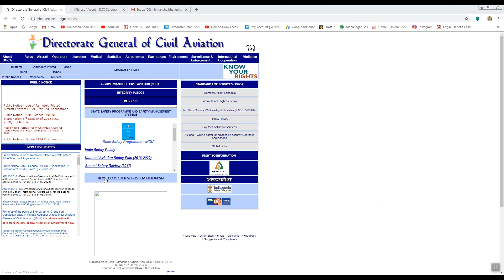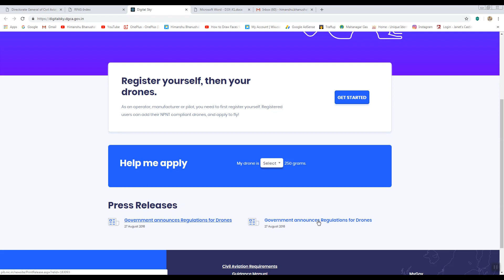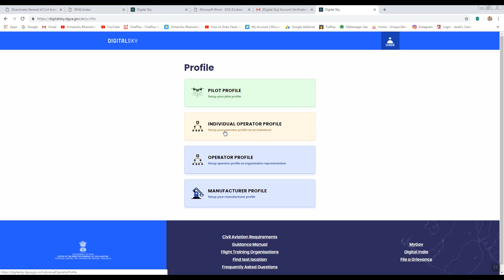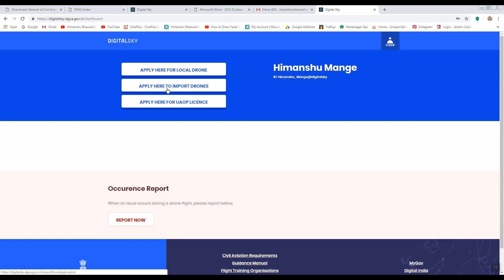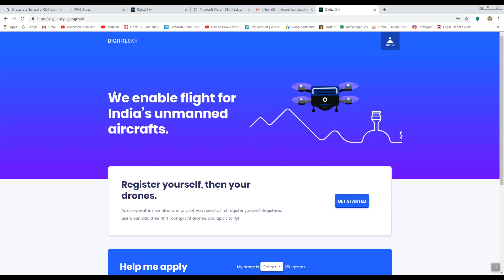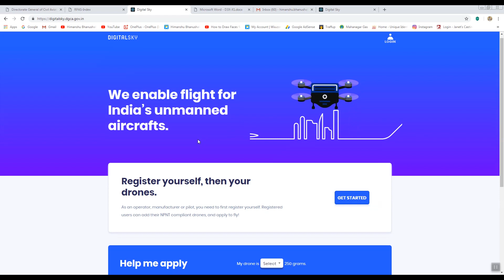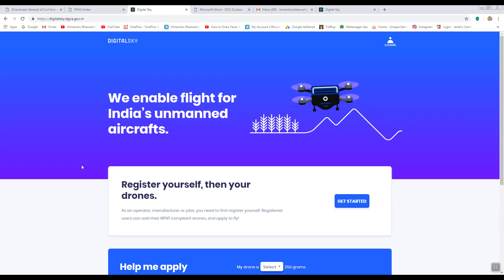How to Get UIN number | Register Drone DGCA website | Indian Drone Rules Regulations Dec 2018 India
This video is about how to get UIN no and how to register yourself on  Digital sky platform.

So finally laws, rules and regulation to fly drones are finally here in India.
Here are my some information for YouTube family.
Effected from 1st Dec 2018.
New website launched DIGITAL SKY.

The government has designed the rules according to the size of the drone being flown.
Classification Sizes -
Nano less than 250gm
Micro 250gm to 2kg
Mini 2kg to 25kg
Small 25kg to 150kg
Large greater than 150kg

Registration FEES of Drone :
UIN (Unique Identification Number) - 1,000rs
UAOP (Unmanned Aircraft Operators Permit) - 25,000 (5yrs) Renew- 10,000 UIN is required for all category except Nano.

Max Drone you can fly height 200ft UAOP is required for all category except Nano and Micro. above 200ft.

Leave your doubts below and don't forget to leave any suggestion as well.

Gadgets Used by me:
1. Camera - OnePlus 6

2. Drone - DJI Mavic Air